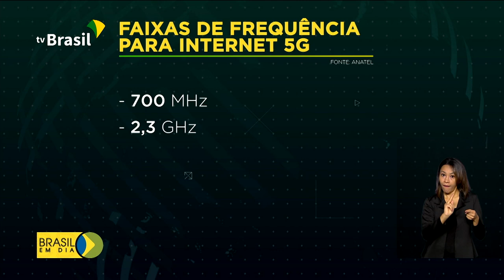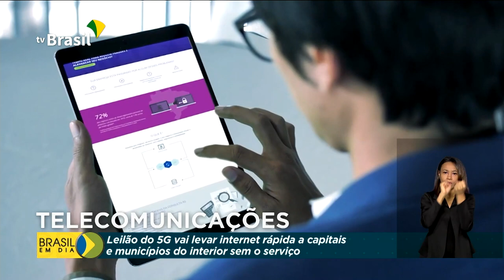Leilão do 5G vai levar internet rápida a capitais e municípios do interior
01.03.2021 - A Agência Nacional de Telecomunicações (Anatel) concluiu mais uma etapa para o leilão da internet 5G. O edital da licitação das faixas de radiofrequência segue agora para apreciação do Tribunal de Contas da União. A previsão é que todas as 27 capitais do país estejam com o 5G funcionando até o final de julho de 2022.